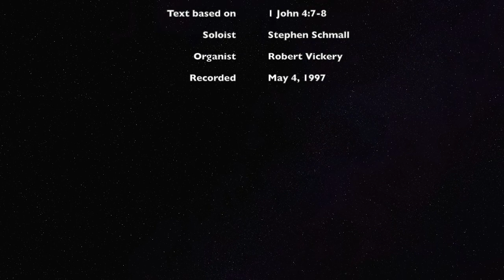Beloved, Let Us Love by Stephen Schmall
"Beloved, Let Us Love" was written by Stephen Schmall for a soprano or tenor voice. The text is based on 1 John 4:7-8. This performance, with Mr. Schmall singing his own composition, was recorded at high mass on May 4, 1997.